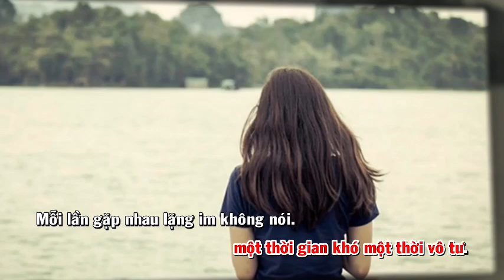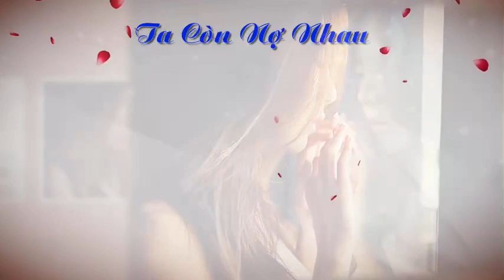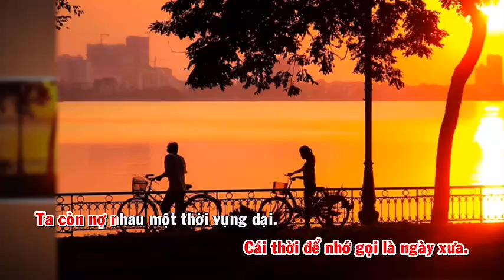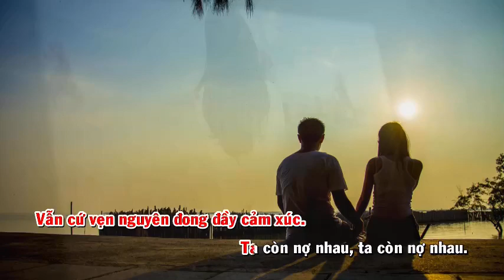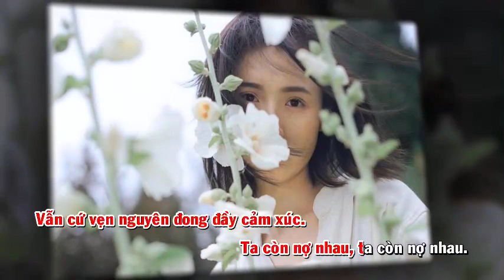KARAOKE. TA CÒN NỢ NHAU. Nhạc Đỗ Thanh Khang. Thơ Vũ Duy Hòa. Phối âm: NS Nguyễn Vĩnh Hà.